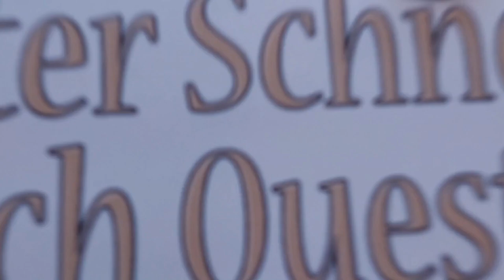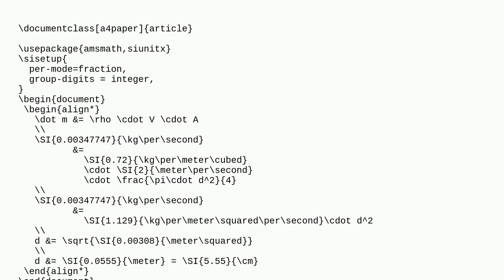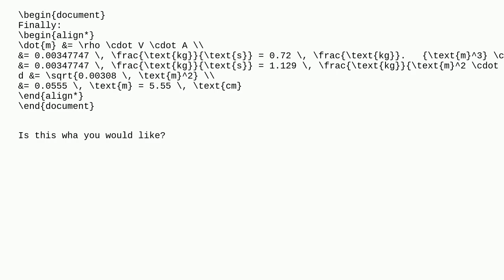Tex: How to correctly center my lines of math?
How to correctly center my lines of math?

A special thanks goes out to the community

  horizontal-alignment formatting